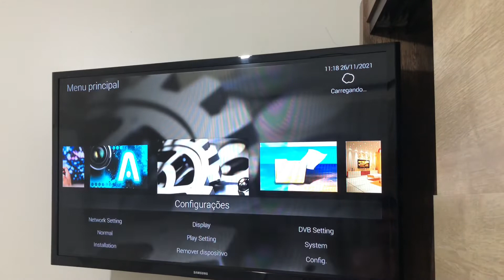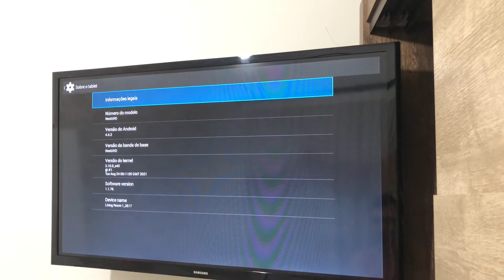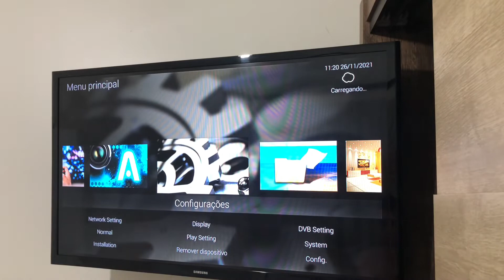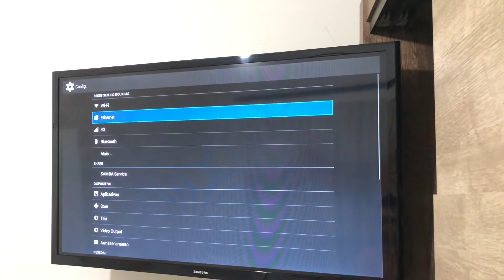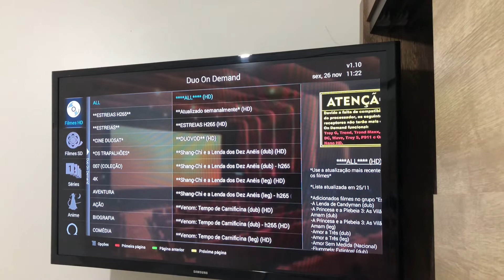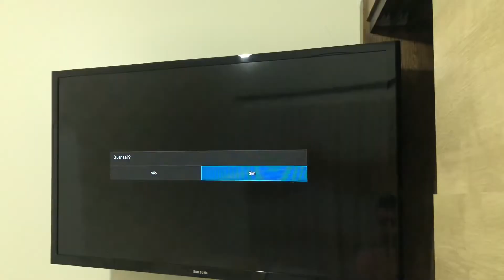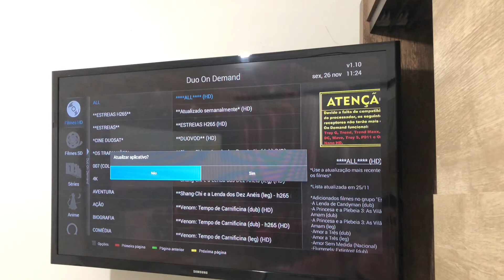Loon ou Ondemand Funcionando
Apenas para os aparelhos com Android